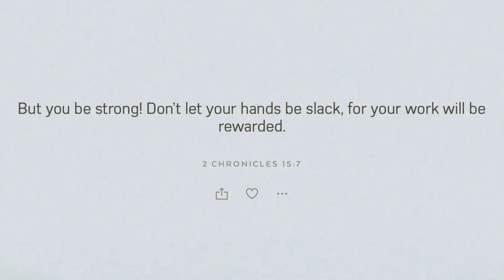July 4, 2024 Independence Day. Sheboygan Wisconsin#198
In this video, this is the 2024 celebration of Independence Day located in Cheboygan Wisconsin.